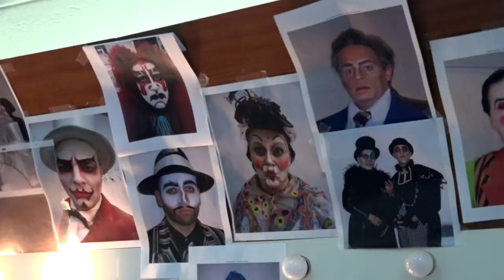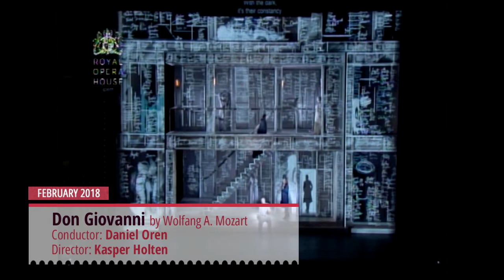OPERA 2017 18 - עונת האופרה -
עונה מרגשת- 2017-18, תמצית קצרצרה להפקות השונות בעונת האופרה.